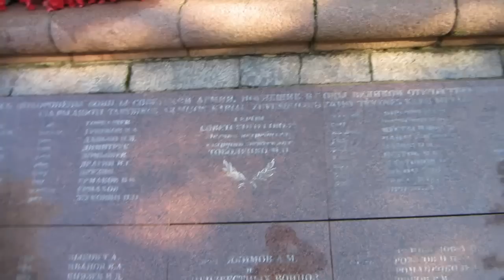Братское кладбище в Паланге.